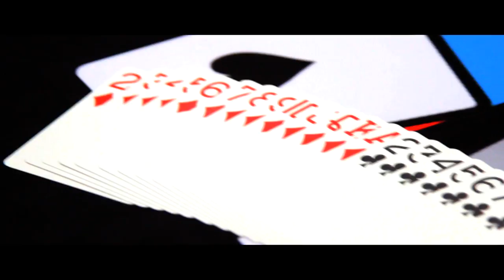WPT Brasil - Interview with Matt Savage (Part 1 of 2)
Part one of two: Gaston Catzman (from CodigoPoker) talks with Matt Savage (from WPT) about WPT Brasil and various aspects of Matt's storied career.